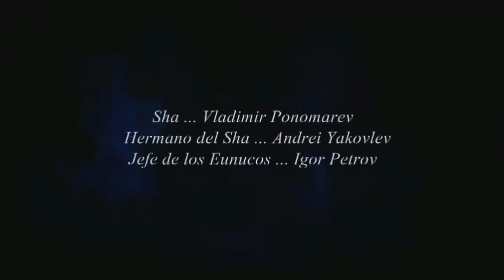'Scheherazade' / Svetlana Zakharova and Farukh Ruzimatov / Mariinsky Ballet in Paris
Mariinsky Ballet in Paris

"Scheherazade"
Choreography by Mikhail Fokin
Set based on the original sketch by Leon Bakst

Svetlana Zakharova as Scheherazade
Farukh Ruzimatov as Slave Dorado
Vladimir Ponomarev as Sha
Andrei Yakovlev as Sha's brother
Igor Petrov as Chief of the Eunuchs

Conductor: Mikhail Agrest
Mariinsky Theatre Orchestra

October 2002 at the Paris Chatelet Theater